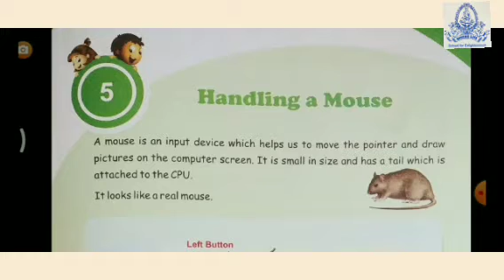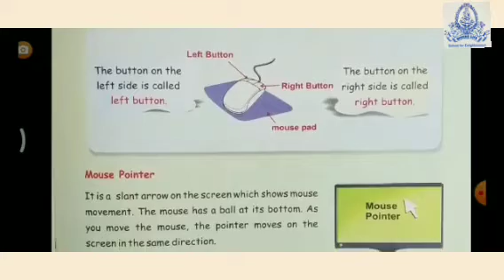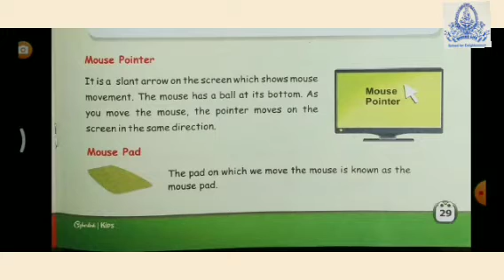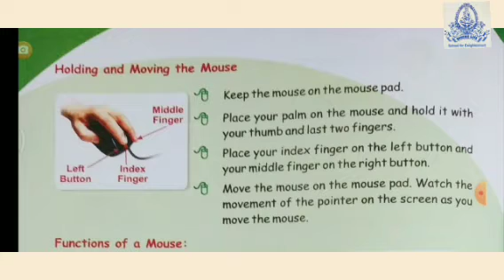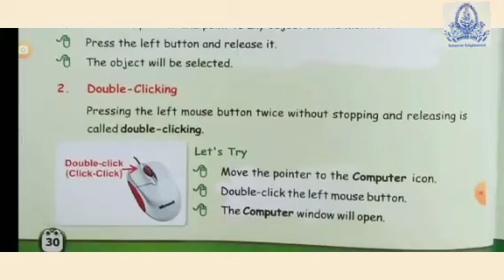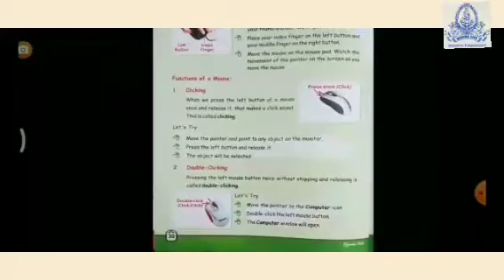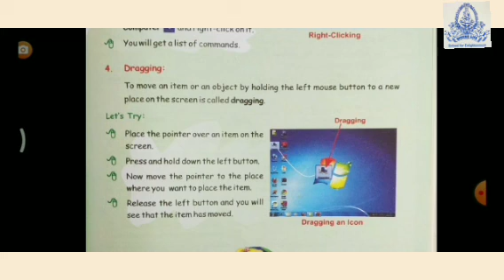STD 2 COMPUTER CH-5 HANDLING A MOUSE